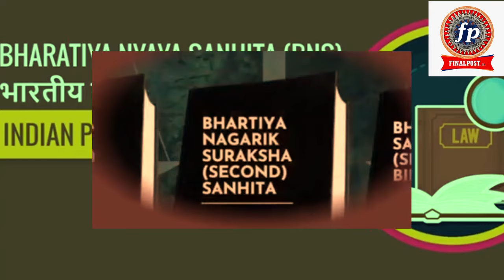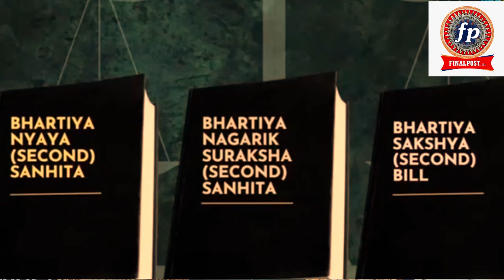भारतीय न्यायिक प्रक्रिया में हुआ बदलाव, अब चाची 420 नही चाची 318......होगी| Final Post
Follow us for regular updates
जब तोप मुक़ाबिल हो तो अख़बार निकालो. लेकिन, अखबार ही बारूद बन जाए तो? हस्तक्षेप ख़त्म? हस्तक्षेप तब भी ज़िंदा रहता है, जब शहर के चौक से गुजरता मुर्दा पूछता है,“आखिर इंसान क्यों मरता है”. हस्तक्षेप हो, यह जरूरी है. इसी दर्शन पर आधारित है, FINAL POST.